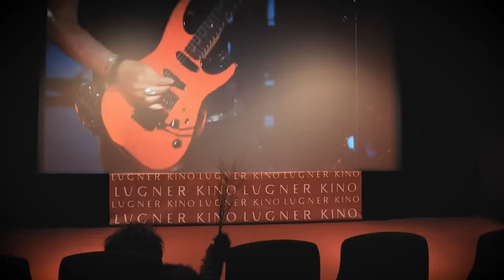EAV x Paul Pizzera - Einer muss der Krampus sein (Offizielles Video)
Das fünfte Musikvideo vom  (sod-)brandneuen Weihnachtsalbum „EAVliche Weihnachten – Ihr Sünderlein kommet“ ist da! Ganz von der Rolle: Richard Lugner als Krampus in seiner Lugner City... Denn: "Einer muss der Krampus sein, die ewige miese Sau! Bei dem sich stets die einen freuen, dass ich die Ander'n hau!"
Interpretiert wird das Cover eines EAV-Klassikers vom wohl hellsten Als-gäb's-kein-Morgen-Stern des derzeitigen Austro-Pop-, -Rock- und Kabarett-Himmels: Paul Pizzera!

Einmal möchte ich ein Guter sein
Statt einer miesen Sau!
Dann ginge ich ins Parlament
Wo ich die wirklich Bösen hau!
Für jede Lüge einen Hieb
Einen vor den Latz
Danach da hat kein Hintern mehr
Auf seinem Sessel Platz!!

Trotz aller angemessener Euphorie – die Erste Allgemeine Verunsicherung (EAV) überlässt das Comeback des Jahres 2021 der schwedischen Pop-Band ABBA. Die EAV beendete nämlich 2019 nach 42 Jahren ihre Karriere, doch dieses Weihnachtsalbum mit 16 neuen Songs stellt dennoch wahrlich kein Comeback da. Der Wunsch es zu veröffentlichen reicht bis in die 1970er zurück und  erst im Jenseits küssten die Verunsicherungsmeister endlich die Musen, um dieses letzte Puzzleteil ihre Karriere vollenden zu können. "Einer muss der Krampus sein" ist das Cover des EAV-Klassikers "Einmal möchte ich ein Böser sein" von 1995.

Wer mehr weihnachtliches Gut hören will, sei gerne dazu eingeladen, das neue Weihnachtsalbum käuflich zu erwerben (2LP-Vinyl, digital oder als 2CD Buch-Edition).

Sänger: Paul Pizzera
Backing Vocals: Andreas Friedl, Daniel Fellner
Guitars: Thomas Spitzer, Daniel Fellner, Klaus Fürstner
Bass: Alvis Reid
Schlagzeug: Klaus Fürstner
Produzent: Tom Zwanzger @ S.T.R.E.S.S. Studio Graz
Mastering Engineer: Götz-Michael Rieth

Krampus: Richard Lugner
Idee & Schnitt: Thomas Hangweyrer
Gestaltung: Thomas Hangweyrer & Yan Weiss
Kamera: Antonio La Regina
Maske: Veronika Koth
Prod. Assistant: Adrian Heusgen

Special Thänx:
Lugner City, Richard Lugner, Thomas Hangweyrer, Bettina Siegl, Christian Sinemus, Gerald Friede, Jacqueline Lugner, Kerstin Breyer, Romina Colerus, Dominic Heinzl & Team, Robert Palfrader, Wir sind Kaiser, Dietmar Petschl

► Zusatzinformationen:
Für dieses Album konnten quer durch die musikalischen Austro-Generationen hinweg Willi Resetarits (vulgo Dr. Kurt Ostbahn), Paul Pizzera, Christopher Seiler, Turbobier, Lemo, das reinkarnierte Verunsicherungs-Rockkabarett „HORST“, sowie die Ur-EAVler Klaus Eberhartinger, Gert Steinbäcker, Eik Breit und Mario Botazzi (jeweils 1 Titel) gewonnen bzw. überredet werden. Dass bei der Vielzahl genannter Interpreten ein äußerst buntes Album entstehen musste, liegt in der Klangnatur unterschiedlicher Stimmbänder.
Auf oftmals gestellte Frage, warum Klaus Eberhartinger nicht mehr als einmal vertreten ist, sei auch hier geantwortet: Er wollte nicht. 1978 und 1979, als die ersten beiden EAV-Weihnachtstourneen stattfanden, war er noch nicht Mitglied der Verunsicherung, entsprechend schien das Projekt weniger reizvoll zu sein.
Und auch die zweithäufigst gestellte Frage "Ist das Konto schon leer, so kurz nach dem Bühnenende?"kann leichtens beantwortet werden: "Nein. Dann würde wir zwei Live-Shows spielen. Damit daran verdient man mehr als bei der 6 bis 7 monatigen Arbeit an diesem skurillen Weihnachtsalbum, dass bestenfalls Minderheiten begeistern wird", retourniert Thomas Spitzer lachend, der sichtlich glücklich über die Erfüllung eines über 40 Jahre alten Wunsches ist. Dass zudem nicht zuerwartendene pekunäre Gewinne an den Naturschutzbund gespendet werden und vielerlei mehr Details gibt auf unserer Website zu erfahren.